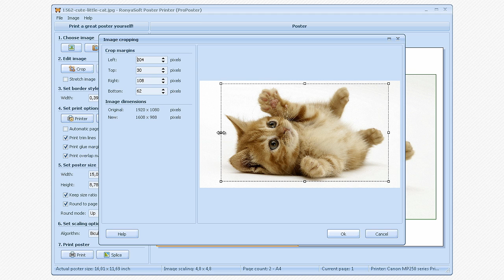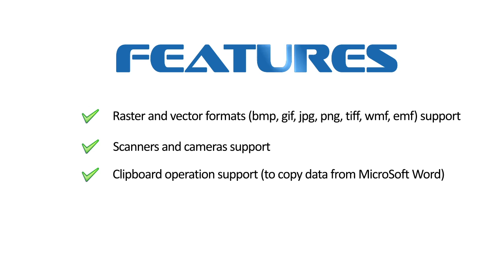How to print large format posters and banners with Poster Printer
This tutorial shows how to print large format posters and banners on home printer with RonyaSoft Poster Printer software.

You do not longer need an expensive large format printers to make a poster or print a banner. RonyaSoft Poster Printer software program enables large format printing on multiple pages. Any picture, digital photo, Microsoft Word or Excel document can be used as a source for your multipage poster.

To print huge posters, you'll need a Letter, A4 or A3 printer, some scotch tape or glue, scissors and poster making software to make it all work. Just select an image, specify the poster size and send the print job to the printer. Use glue to put separate parts together and your own poster is ready.

Not only posters can be printed with poster printing software. Family pictures or digital photos, your artworks or paintings, color banners or advertisements, CAD drawings and electric schemes, giant maps and what not -- imagine and create with easy to use software for posters, banners and murals.

Print a poster yourself!